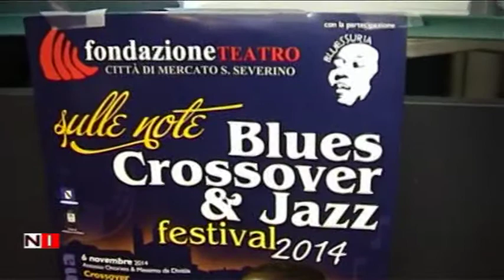Il 4 Novembre Presentazione della Stagione Teatrale